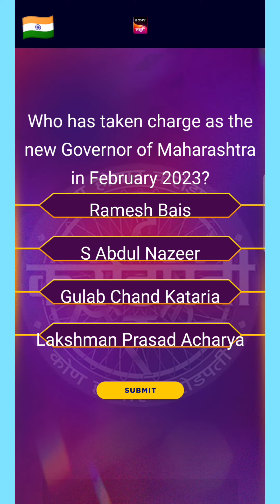Kon Honaar Crorepati Answer Today 3 March 2023 Friday || कोण होणार करोडपती आजचा प्रश्न उत्तर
Who has taken charge as the
new Governor of Maharashtra
in February 2023?

Ramesh Bais

Image Source Sony Liv

kon honaar crorepati 2023 promo
kon honaar crorepati marathi
Kaun Banega Crorepati Marathi host
kon honaar crorepati sony marathi
kon honaar marathi crorepati 2023
marathi kbc
kaun banega crorepati marathi timing
Kon Honaar Crorepati 2023 Registration Start Date Timing How to Apply
Kon Honaar Crorepati 2023 Online Registration
होनार करोड़पति पंजीकरण 2023
मराठी केबीसी
केबीसी मराठी
कोन होनार करोड़पति ऑडिशन 2023 मराठी केबीसी पंजीकरण
KBC 2023 Start Date Timing Telecast Channel Host
Sachin Khedekar hosted Kon Honaar Crorepati is back with a new season
3 March 2023
3 march 2023
kon honaar crorepati 2023 ivr call
khc 2023 ivr call
kbc marathi 2023 ivr call
kon honaar crorepati registration
Kon Honaar Crorepati 2023 Registration
Kon Honaar Crorepati 2023 Registration date
KBC Marathi 2023 Registration date
Kbc marathi registration 2023 number
Kon Honaar Crorepati 2023 registration number
Kon Honaar Crorepati Today episode
Sony marathi kbc registration 2023
Kbc marathi 2023 registration number
Sony liv kon honaar crorepati 2023
KBC Marathi today question
कोन होनार करोड़पति पंजीकरण 2023
कोन होइल मराठी केबीसी सीजन 7 ऑडिशन तिथि संख्या
KBC Marathi
कोण होणार करोडपती रजिस्ट्रेशन 2023
Sony liv kon honaar crorepati 2023 registration
How to play kon honaar crorepati on sony liv app?
Where can I watch Kon Honaar Crorepati time?
How can I participate in Kon Honaar Crorepati?
Sony Marathi Kon Honaar Crorepati
Kon honar marathi crorepati 2023
Kon Banega karodpati marathi today episode
Kon Honaar Marathi karodpati 2023
Kon banega karodpati marathi 2023
Kon honaar crorepati 2023 question
Kon Honaar Crorepati 2023 latest news
Marathi Kon Honaar Crorepati 2023 Registration
Marathi Kon Honaar Crorepati Registration 2023
सचिन खेडेकर